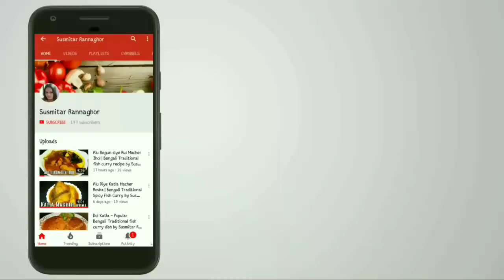প্রেসারকুকারে ডিম ছাড়া কেক তৈরির পারফেক্ট রেসিপি | Eggless Vanilla Cake In Pressure Cooker 🍰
Hello Viewers,
Today i going to show you How to make Eggless Vanilla Cake Recipe In Pressure Cooker (বড়দিন স্পেশাল ডিম ছাড়া ওভেন ছাড়া মারি বিস্কুট কেক রেসিপি)
It's very easy and tasty.